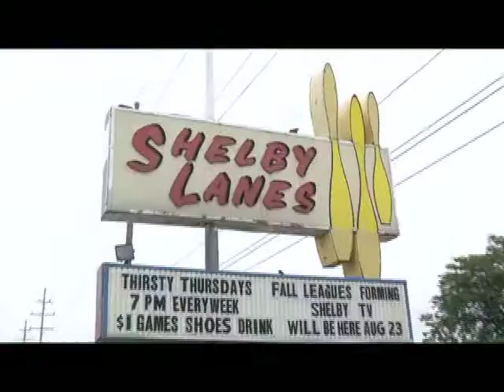Katie Ciaramitaro: Shelby Lanes Youth Bowling Registration Highlight